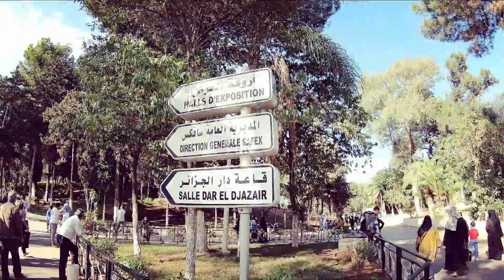Vlog SILA 2019 | معرض الكتاب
فيديو حصري ضمن تغطية مسيرات الجمعة من حراك الجزائر اليوم
  أضخم قناة لتغطية مسيرات الجزائر بأكثر من 2000 فيديو مند بداية الحراك الشعبي في الجزائر اليوم
نرجو الإعجاب بالفيديو ثم مشاركته مع أصدقائك ولا تنسى الإشتراك بالقناة مع تفعيل الجرس ليصلكم الجديد أول بأول

رابط القناة الثانية لمشاهدة المزيد من فيديوهات الحراك

مسيرات الجزائر السلمية وحراك الجزائر الشعبي الحر على مبادئ اول نومبر
مسيرات العاصمة اليوم
مسيرة الجمعة
مسيرات اليوم في الجزائر
حراك الجزائر اليوم
البريد_المركزي
مسيرات_الجمعة#
حراك_الجزائر#
الجزائر#
مسيرات_الجزائر#
يتنحاو قاع
algerie
alger
 جميع الحقوق محفوظة للقناة ويمنع اعادة نشر اي مادة دون تصريح كتابي من صاحب القناة
قناة sofiane king 2020